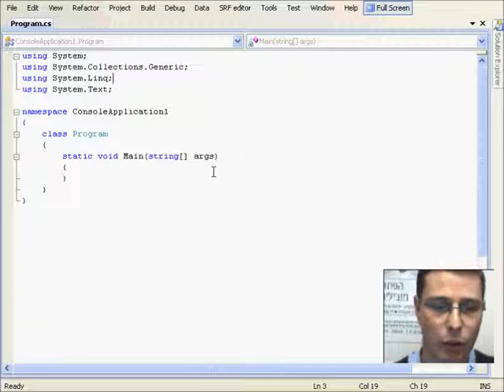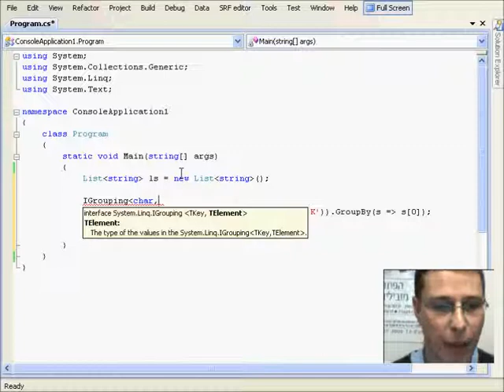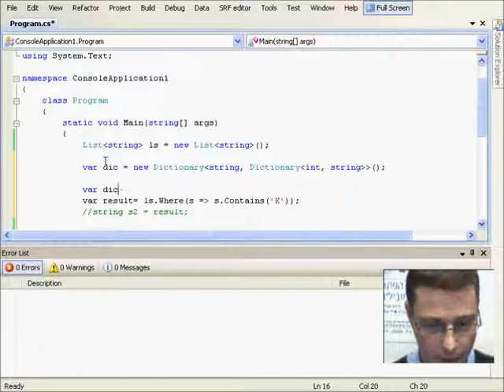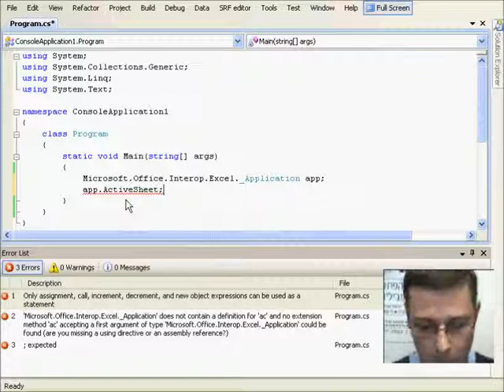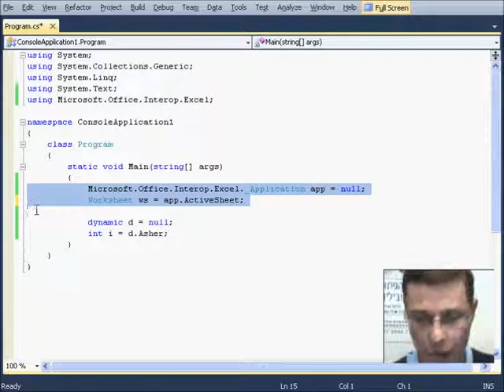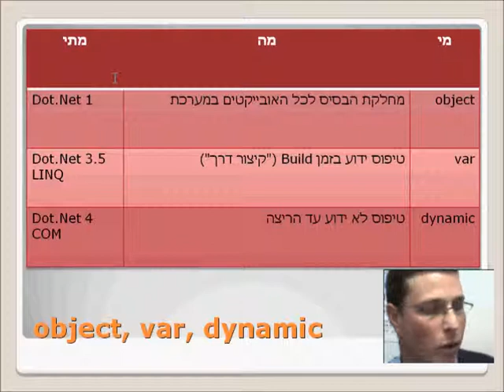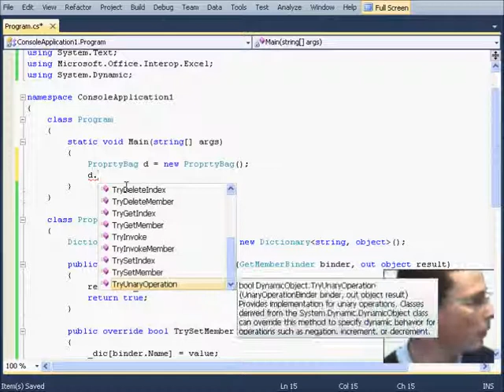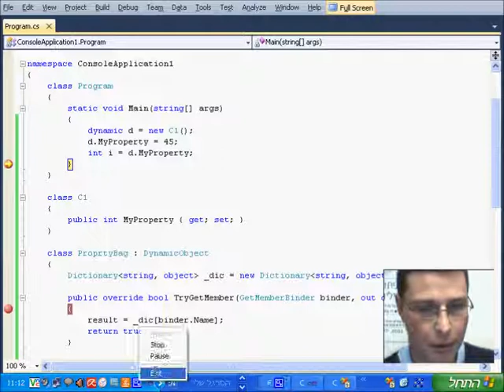C# - object var dynamic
הסבר על ההבדל בין מילות המפתח object, var ו dynamic בשפת C.

Understanding the difference between the object, var, and dynamic keywords in C#

Talk is in Hebrew